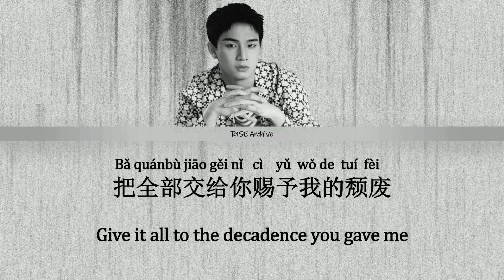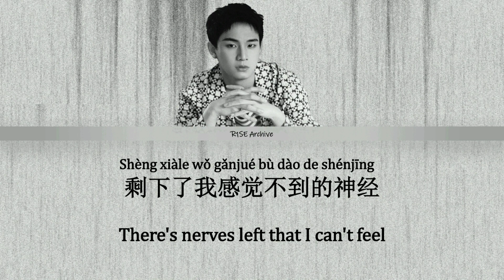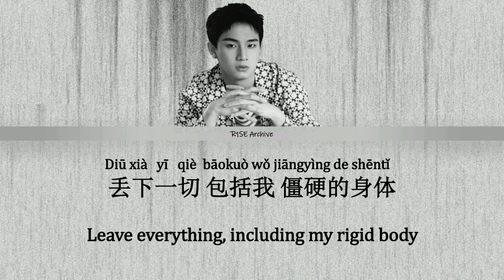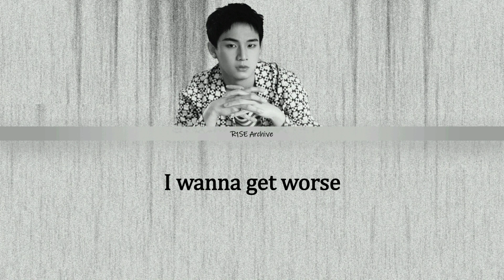[CHN/PINYIN/ENG] 姚琛 Yao Chen - WANNA GET WORSE Lyrics